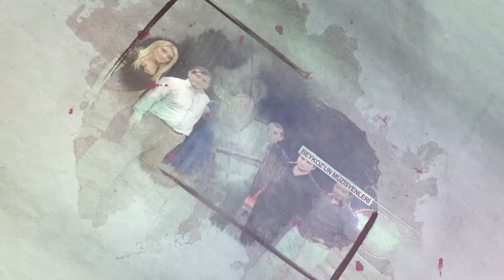BEYKOZ'UN MÜZİSYENLERİ: SOFU SOYLU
Beykoz Belediyesi tarafından hazırlanan Beykoz'un Müzisyenleri isimli proje kapsamında çekimlerini gerçekleştirdiğimiz ve Beykoz'da bulunan yerel sanatçıları anlattığımız belgesel film sizlerle. İyi seyirler...